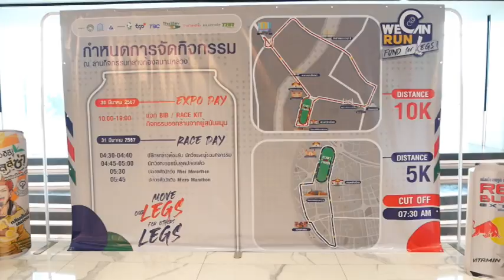Ch8 สส. ร่วมกับภาคเอกชน ชวนสายบุญ วิ่งปลอดคาร์บอน “We can run: Fund for legs”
✅สส. ร่วมกับภาคเอกชน ชวนสายบุญ วิ่งปลอดคาร์บอน “We can run: Fund for legs”
กรมการเปลี่ยนแปลงสภาพภูมิอากาศและสิ่งแวดล้อม (สส.) ร่วมกับภาคีเครือข่ายภาคเอกชน เชิญชวนนักวิ่งสายบุญ ร่วมวิ่งปลอดคาร์บอน “We can run : Fund for legs” เพื่อมูลนิธิขาเทียม ในสมเด็จพระศรีนครินทรา
บรมราชชนนี ในวันที่ 31 มีนาคม 2567 ณ บริเวณลานกลางท้องสนามหลวง เขตพระนคร กรุงเทพมหานคร ตั้งเป้าหมาย สนับสนุนการผลิตขาเทียม จำนวน 100 ขา สร้างคุณภาพชีวิตที่ดีให้ผู้พิการที่มีความยากไร้
พร้อมตั้งเป้ารวบรวมบรรจุภัณฑ์กลับเข้าสู่กระบวนการรีไซเคิลกว่า 5 ล้านใบ ลดการปล่อยก๊าซเรือนกระจกให้ได้ 570 ตันตันคาร์บอนไดออกไซด์เทียบเท่า

4 Ku-band @ 54 MHz
24 Ku-band @ 27 MHz

Downlink Information:
NAT TV 1 and 2
Transponder: 22
Frequency: 12090
Symbol Rate: 20000
FEC: 3/4

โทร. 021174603